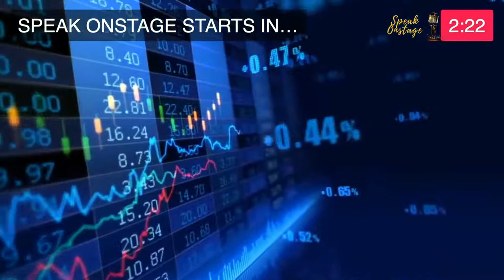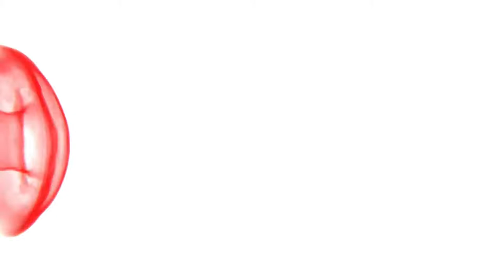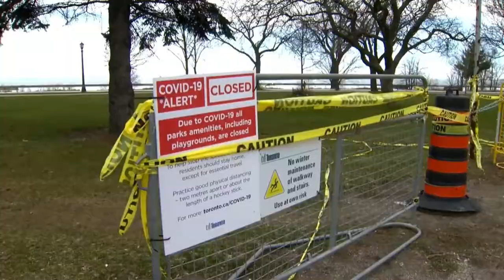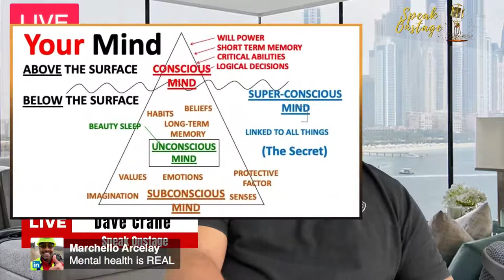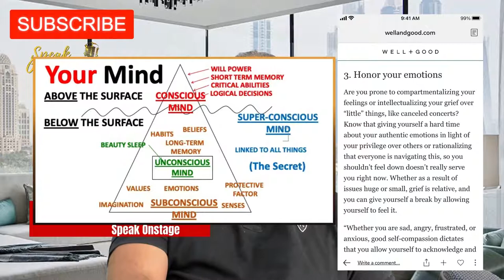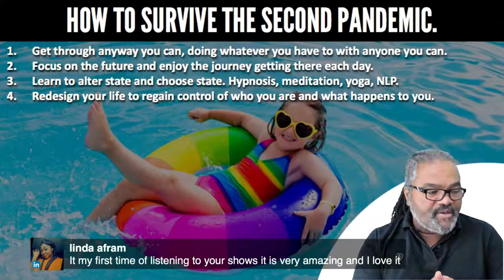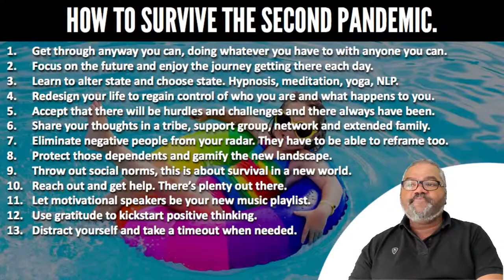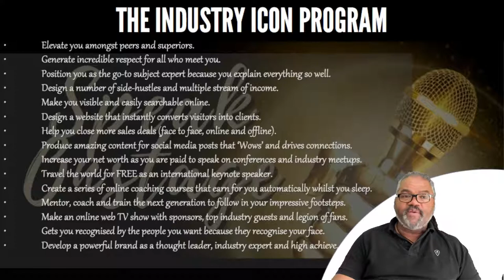HOW TO SURVIVE THE SECOND PANDEMIC (MENTAL HEALTH).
How are you coping with stress, loneliness, anxiety and depression?
This is the second pandemic and can also affect everyone.
Today we deep dive into how you can survive and thrive in lockdown.

All this and more on SpeakOnstage.

Contact Dave for a 10 minute consultation on your speaking career...